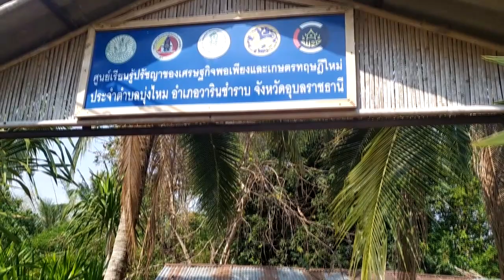มะกล่ำผักอีหล่ำผักร้อยปี (Growing Sandalwood ) Farm Station